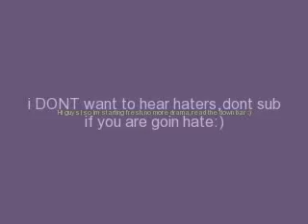Starting fresh (please watch)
Hey guys,so i though i would just forget about everything and start over,if you still hate me dont bother to comment,i am going to try to not be as rude,but you guys need to help too,by not being rude back:)))